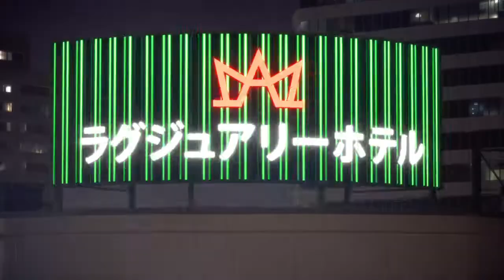VOLTA Street Football | France vs Germany | FIFA 20 | PS4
Welcome to ‎@B4llz007

This is FOOTBALL!!!

Ciao!!!